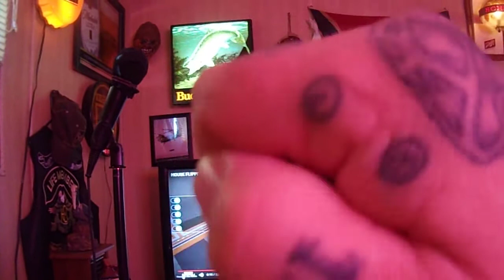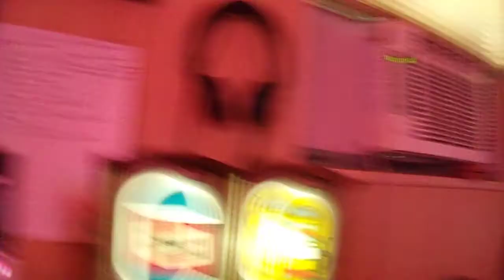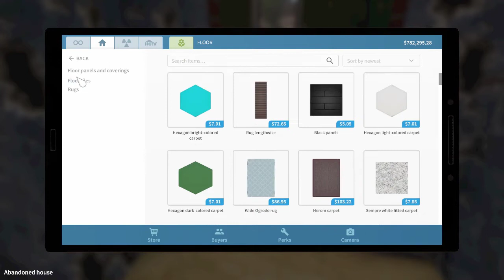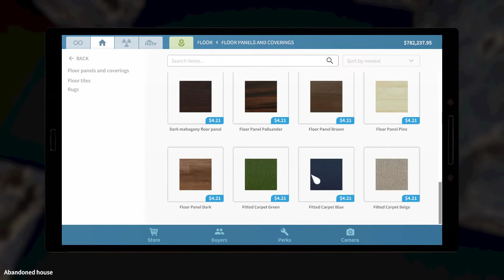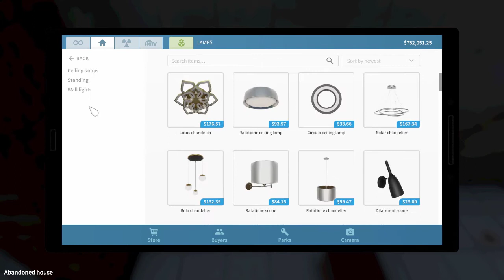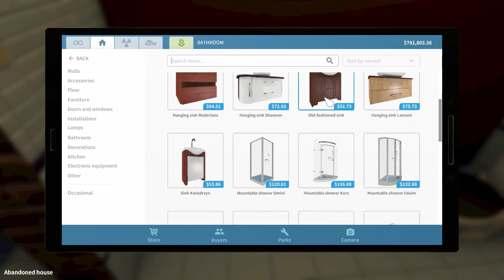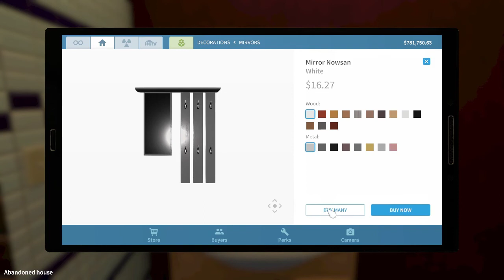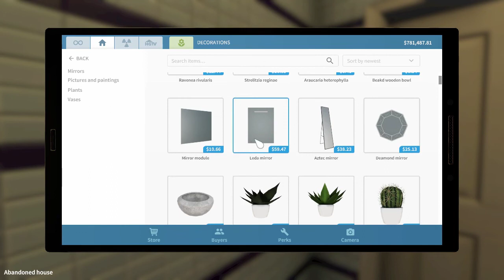HOUSE FLIPPER MY SET UP AND NEXT HOUSE